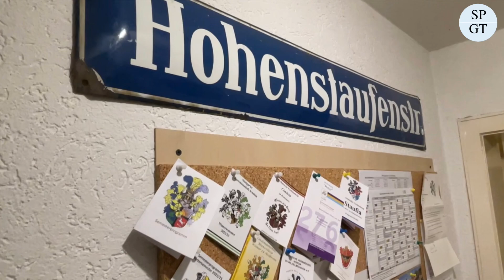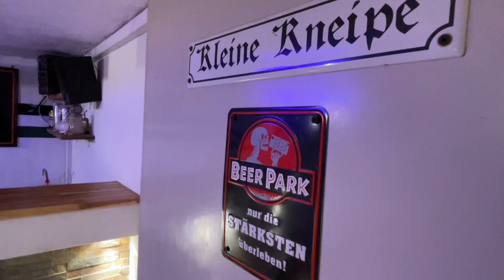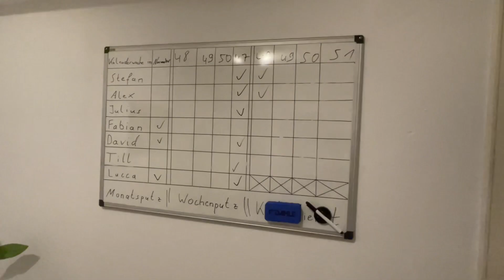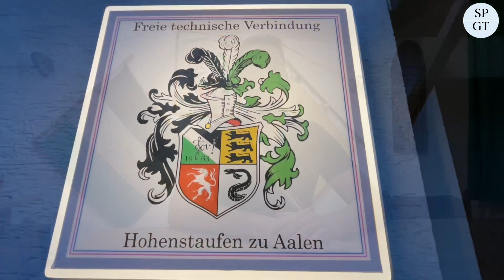So lebt die Ostalb - Wohnen in der Studentenverbindung „Hohenstaufen zu Aalen“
In unserer Serie „Leben und Wohnen auf der Ostalb“ öffnen wir Türen zu gewöhnlichen, außergewöhnlichen und kuriosen Wohnungen und Häusern. Heute sind wir Gast in einer Studentenverbindung.